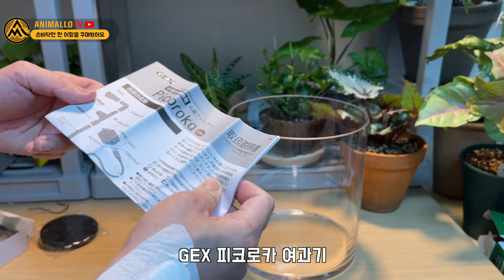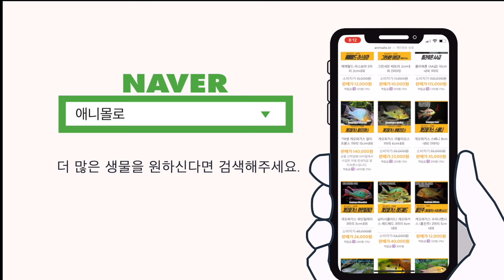테라리움? 작은 어항을 꾸며봤습니다 ㅋㅋㅋㅋ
테라리움용 어항에 물을채워 아쿠아리움으로 만들었습니다.

원래는 식물에 어울리게 테라리움으로 꾸밀 계획이었는데 ㅋㅋㅋㅋ

와이프 식물존 침입 ㅋㅋㅋ